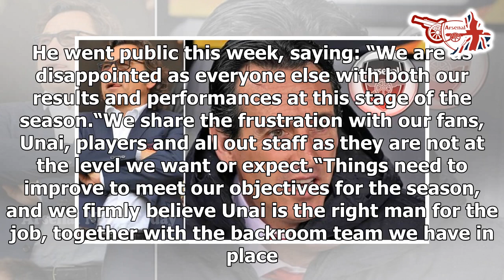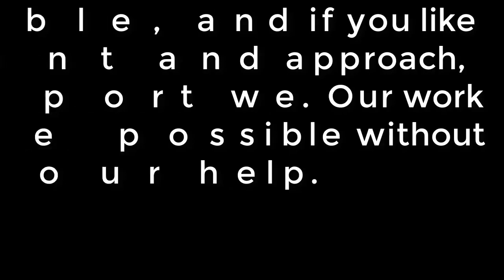Inside Arsenal turmoil with Raul Sanllehi prepared to sack Unai Emery on one condition- news today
It’s been a crisis season for Arsenal so far. Unai Emery, despite assembling a formidable squad with some of the best players in the country, is battling for his job. The weekend’s 2-0 defeat to Leicester surprised nobody. The Foxes are flying high and the Gunners appear to have ran out of ammo. They’re looking up to Brendan Rodgers’ side - something that was once unfathomable. There have been conflicting reports about Arsenal’s stance on Emery. Some say he’s got the job until the end of the campaign. Others have suggested that his head will roll in February, with the busy Christmas and New Year schedules primed to decide his fate. Sanllehi has backed Emery. He went public this week, saying: “We are as disappointed as everyone else with both our results and performances at this stage of the season.“We share the frustration with our fans, Unai, players and all out staff as they are not at the level we want or expect.“Things need to improve to meet our objectives for the season, and we firmly believe Unai is the right man for the job, together with the backroom team we have in place. We are all working intenstively behind the scenes to turn things around are confident we will.“We nev...